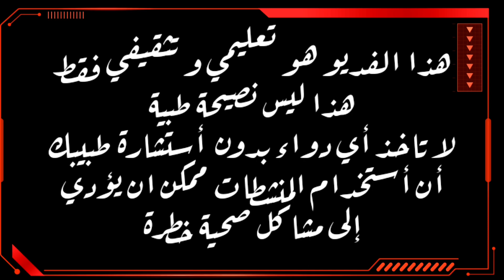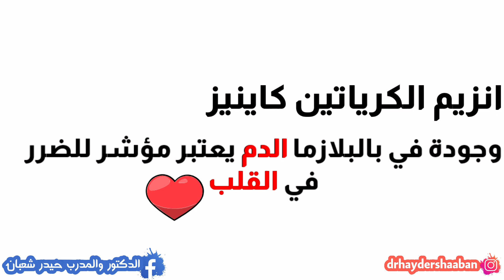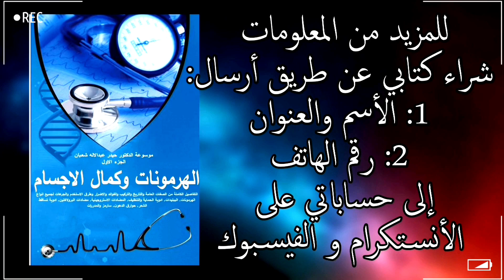لماذا تزداد قوتك عند استعمال الهرمونات ؟ شرح مبسط لمركب الطاقة ال ATP بأستخدام الفسلجة والكيمياء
اليوم نتحدث عن موضوع:
مدرب أون لاين للشباب و البنات
مؤلف كتاب : الهرمونات و كامل الأجسام

لطلب خطط التدريب او الاشتراك اولاين يرجى مراسلتي على الانستگرام او الفيسبوك

لطلب الكتاب أرسل:
1: أسمك و عنوانك
2: رقم هاتفك
على العناوين الأتية:

تصميم و مونتاج حسين المولى
instgrame :4_lok